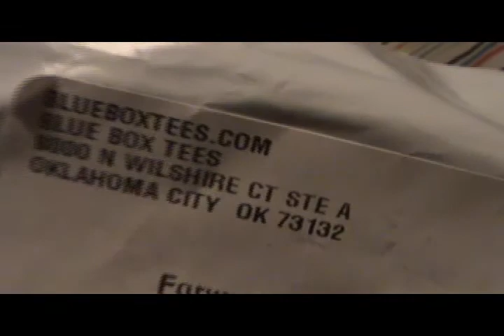Blueboxtees.com UNBOXING #2 "Geek Grab Bag"